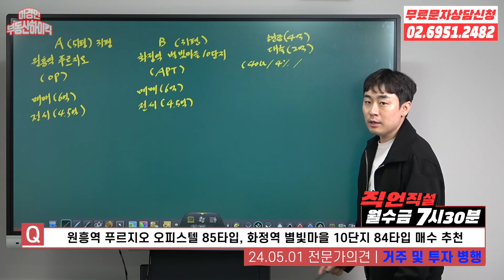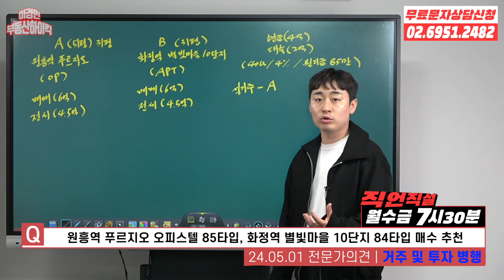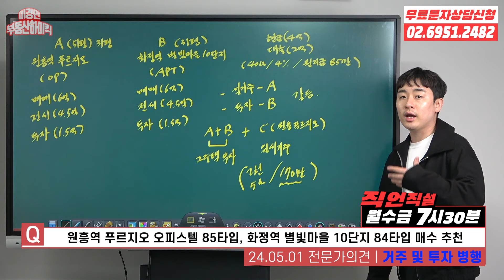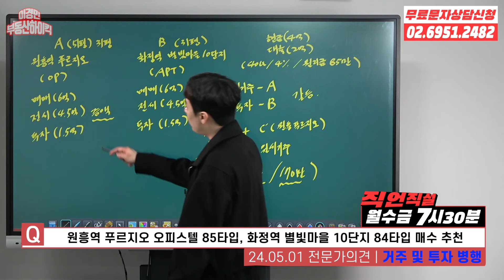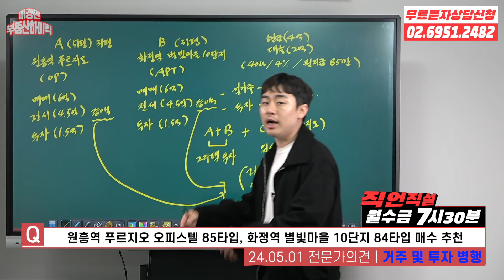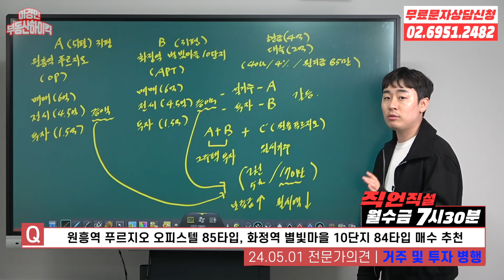부동산 부부싸움 이렇게 해결하세요 | 이경민의 부동산하이킥(이경민 부동산 전문가)(부동산 고민 상담 강의 ) 아파트 오피스텔 실거주 투자 2주택